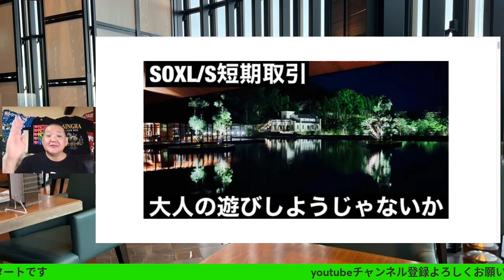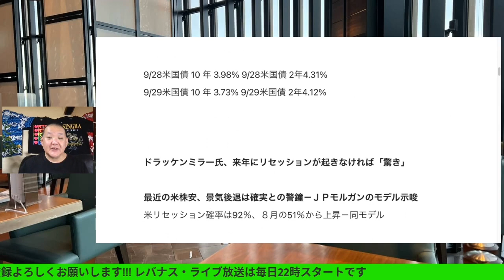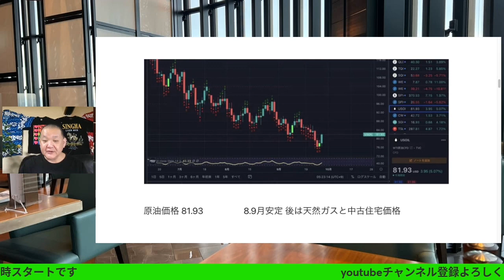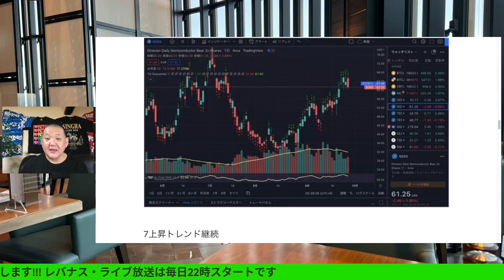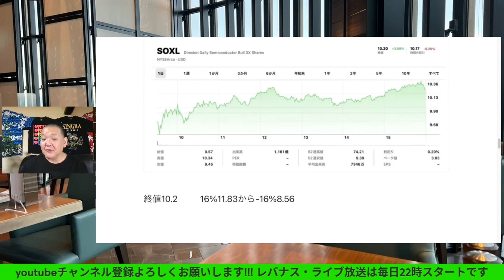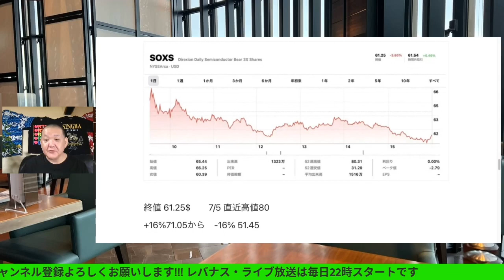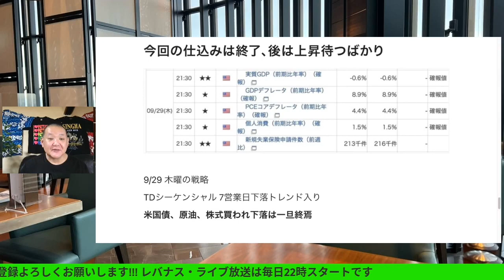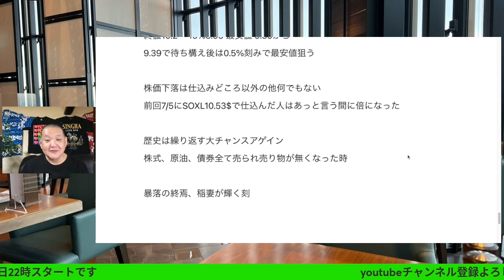SOXLここから反転急上昇!原油価格&恐怖指数VXNも合わせてチェック、 短期売買指値公開!4ターン目開始! 大人の遊びしょうじゃないか! レバナスで自由を手に入れる2022/9/29(木)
SOXLここから反転急上昇!
原油価格&恐怖指数VXNも合わせてチェック、
短期売買指値公開!4ターン目開始!
大人の遊びしょうじゃないか!
レバナスで自由を手に入れる外伝95回
2022/9/29(木)